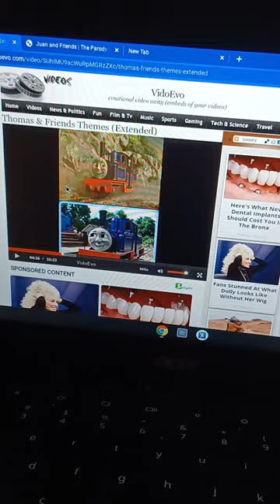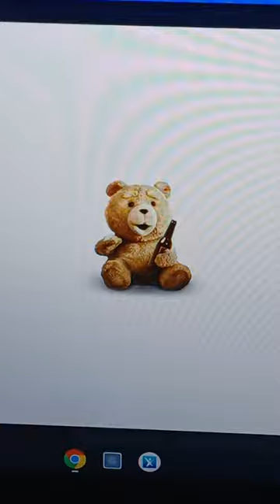Juan Aguero and Friends Themes Part 3